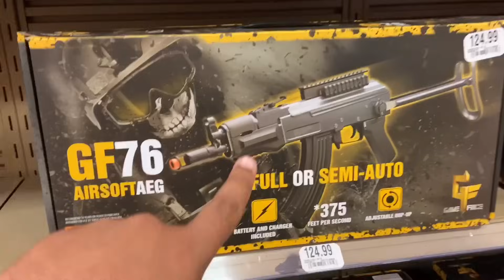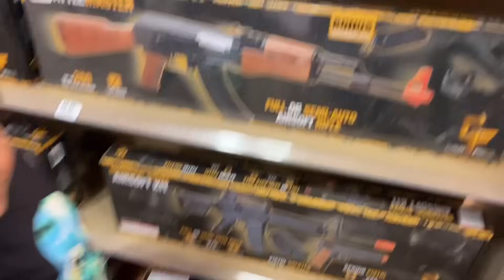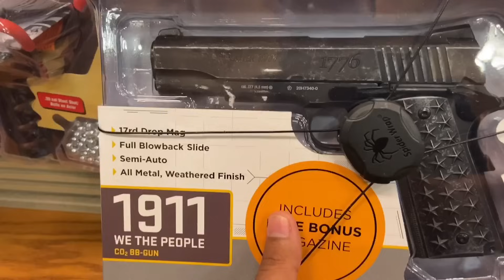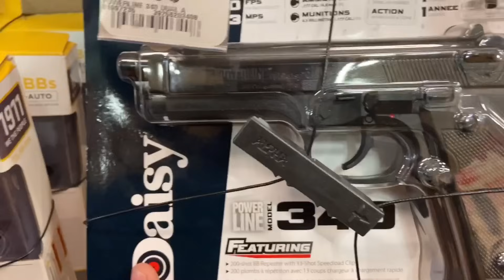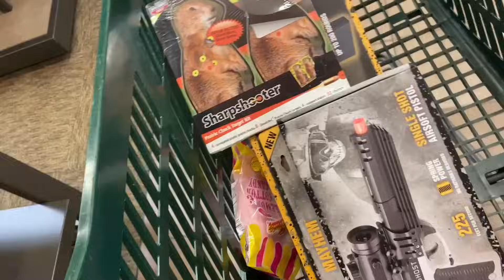Shopping for Airsoft and a BB Gun at Cabela's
To we head out to Cabela's Shopping for Airsoft and a BB Gun. our goal was to purchase at least one Airsoft and one bb gun. shopping at this store was well worth the 1 hour trip. taking you with us while we shop for airsoft is so much fun. just to share our experience with you all to make you feel like your were part of the process is great.

0:00 Intro
0:40 Store Aquarium
1:51 The Safari Room
2:44 The Center Store Displays
3:15 The Airsoft Section
7:30 The Texas Big Game Room
8:30 heading to pay and outro *** Someone Farted just listen for it LOL***